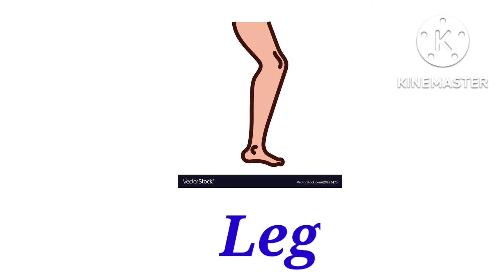partsof body | human body parts| kids learning video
kids nursery rhymes